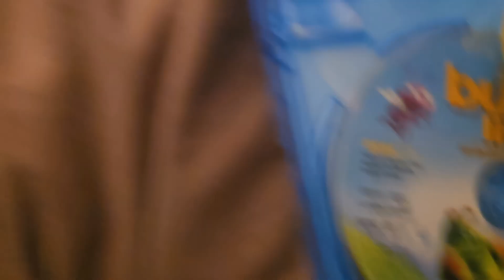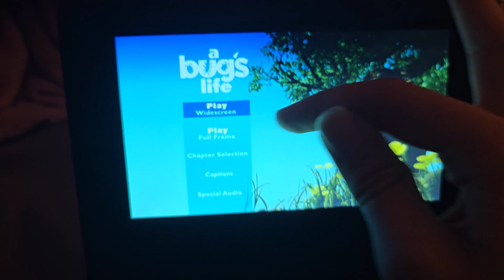Koopa watches Thx tex 1 Logo